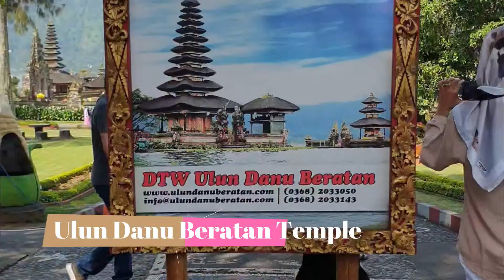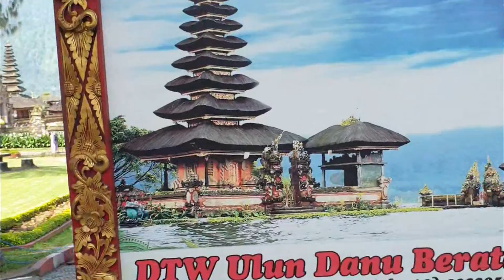BALI VLOG PART 2 || A Travelers Paradise || Komal Patro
Hello Viewers,

In today's video I am sharing PART 2 of BALI VLOG .